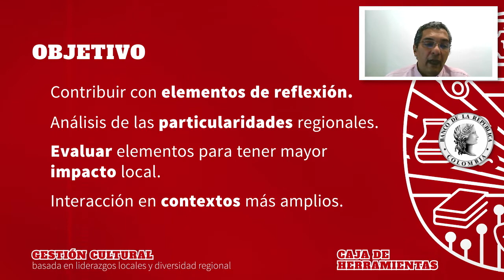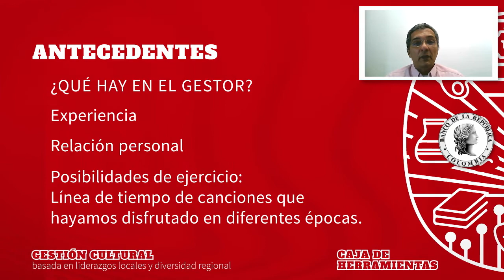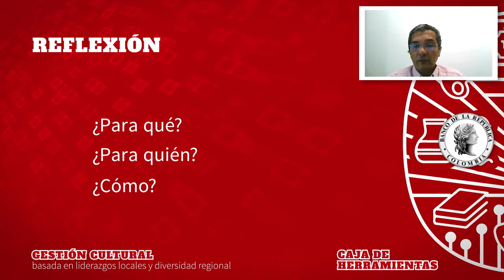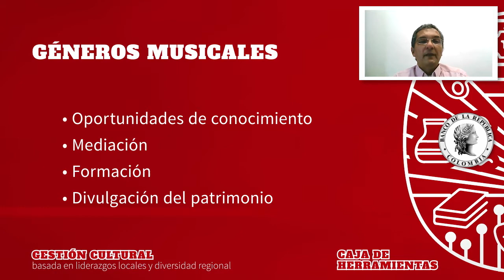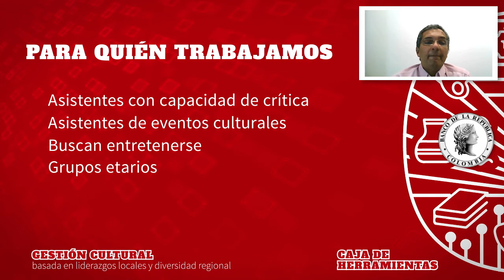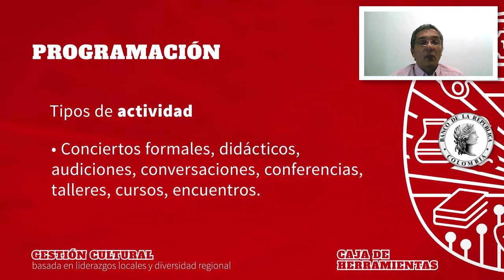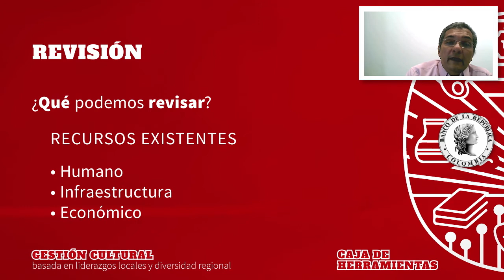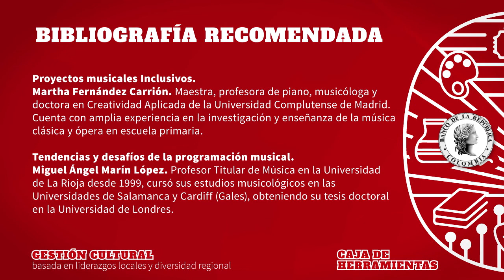Gestión de Música | Caja de herramientas de Gestión Cultural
Objetivo general
Comprender la relevancia del conocimiento cultural y su valor diferenciador para el trabajo de un gestor cultural y la creación de proyectos culturales incluyentes.

Preguntas orientadoras
¿Por qué realizar proyectos de música?

¿Cómo la música se vincula a los procesos de gestión cultural?

¿Qué significa entender la música desde la diversidad?